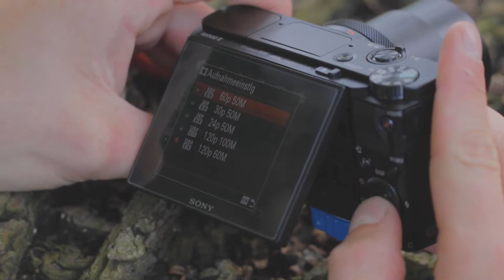Das ist meine Kamera | CeeNoX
Herzlich Willkommen bei einem neuen Video!
Würde mich sehr über Feedback, Antworten auf die Videofragen und einen Daumen freuen!

Meine Kamera ist die Sony Rx 100 V
Steam: CeeNoX

Meine GAMING-AUSRÜSTUNG:

Mein Mikrofon
Mein Aufnahmegerät
Mein Headset
Mein Gaming-Monitor

!! Ich bekomme kein Geld dafür !!

Bis ihr hin gelesen? :)
dann schreib es mir in die Kommentare und lass ein Like da wenn du mehr sehen willst !